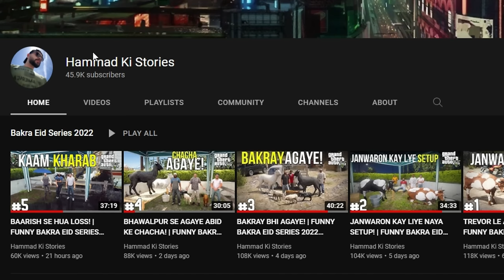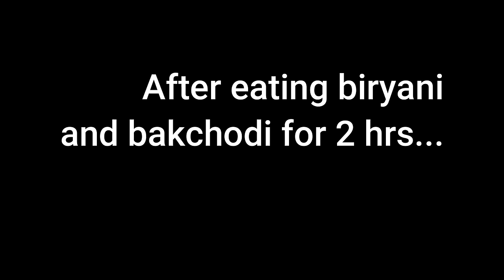JIMMY KAY JANWARON KA SETUP! | BAKRA EID SERIES 2022 | GTA 5 MODS PAKISTAN